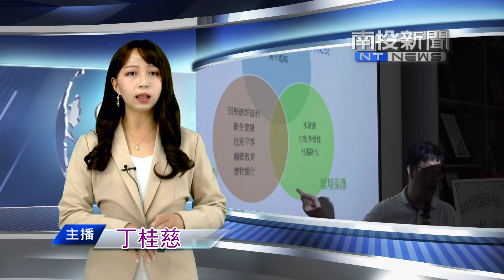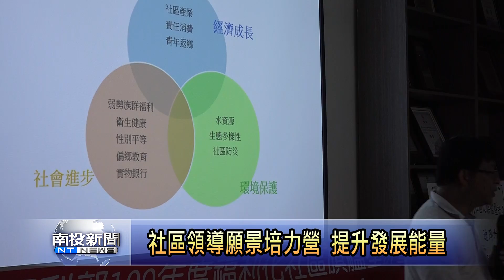南投新聞 南投營南社區領導幹部願景培力營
南投市福利化社區大旗艦團隊，為加強團隊合作的能力，提升發展能量，開設社區領導幹部願景培力營，利用主題工作坊方式，從領導能力、社區願景、計畫方案撰寫等議題，找尋加強社區能力的策略，同時藉由五個社區間互動，做最好資源的連結。